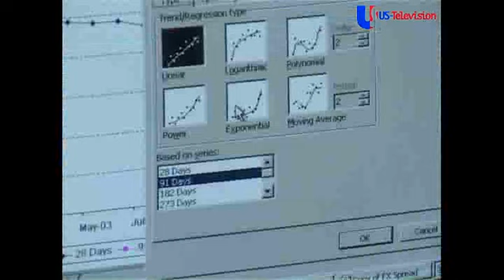US Television - Zambia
- Zambia. USTV is an independent production company wich specializes in the production of country business features.
These different features give a full overview of the economic situation in a country and promote trade and investment opportunities.